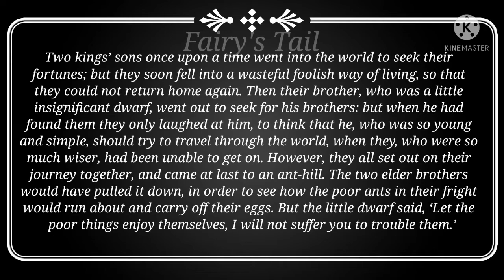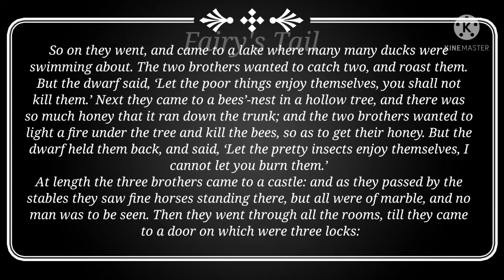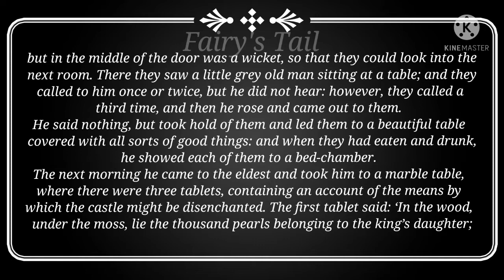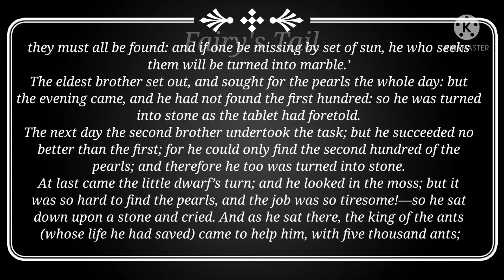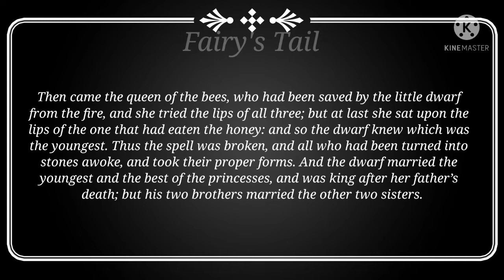THE QUEEN BEE - THE BROTHERS GRIMM FAIRY TALES